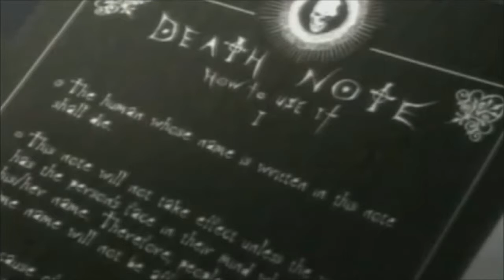Farce Note Episode 1: I Found A Book!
A self-centered prick finds a book that has the power to make people "DIE". Should he take it?

This is a fan based parody. Death Note is owned by Tsugumi Ohba, manga artist Takeshi Obata and Viz Media.

Death Note Parody Light Spoof "Light Yagami" Comedy Funny Near Humor funny Anime Life Humour Satire Hilarious ryuk Ryuk Shinigami God of Death Parody Non Profit voice over Self centered prick Semimetal Alphonse Somewhat Metal Alchemist Farce Note funny L Cops donuts Russia